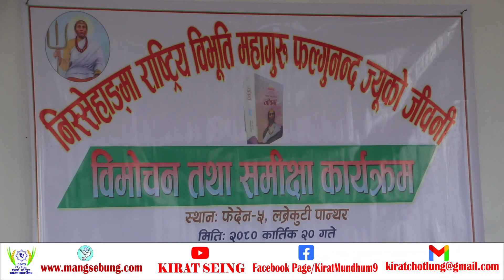निस्सेहाङमा महागुरु फल्गुनन्द जीवनी सबै भन्दा विश्वस्निय र भरपरदो किताव प्रकाशन भएको छ ।